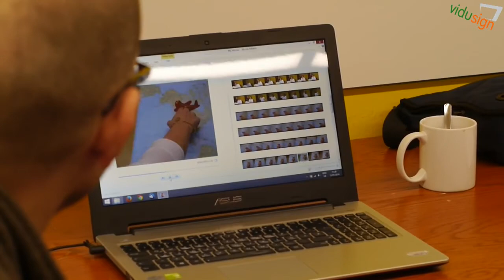Vidusign Tutorial 02 Things I like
Tutorial 02  Things I like